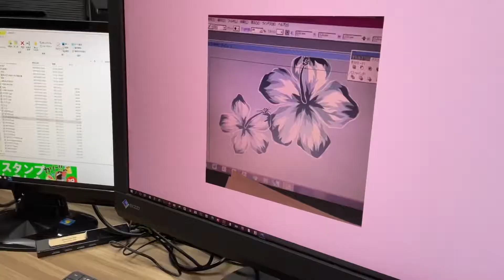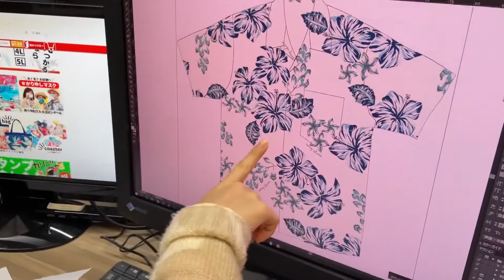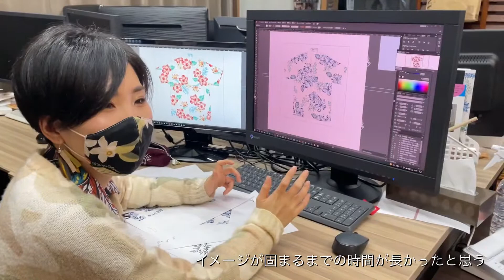商品生い立ち【ゆめみオアシス】雄大に光り輝く、静かなやんばるの森をイメージしたかりゆしウェア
designerきんじょうの一番の自信作【ゆめみオアシス】

シルバーに光り輝く雄大なシャツが作りたい、から始まったデザインは「これなんかいいね」とお客様の直感にうったえるデザインとなりました。

悩みあり挫折ありで仕上がるまでの過程をちらりとご紹介。